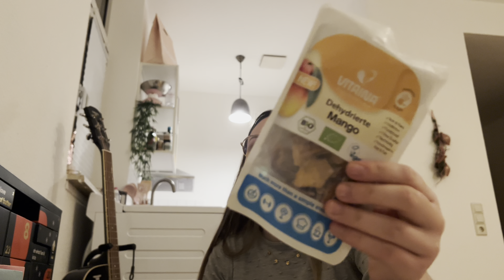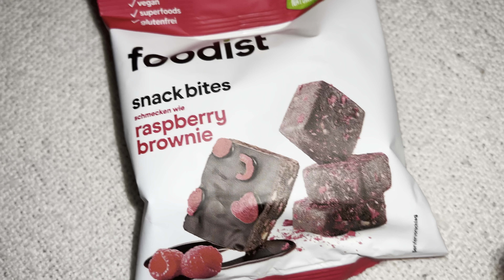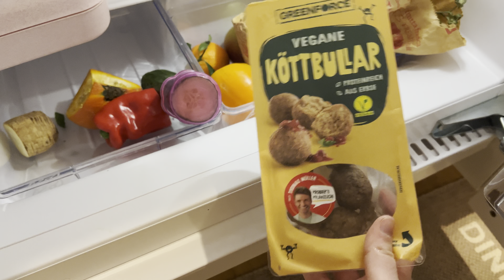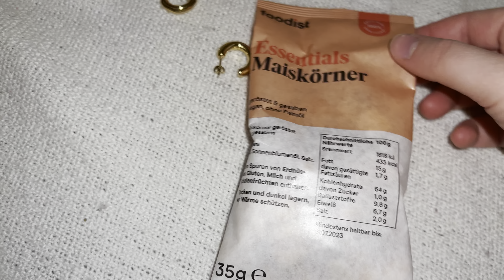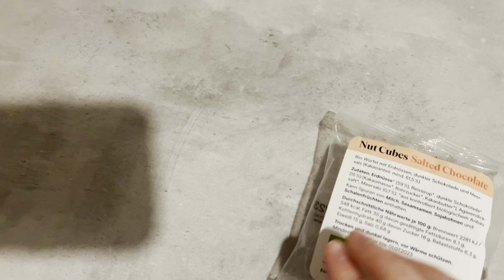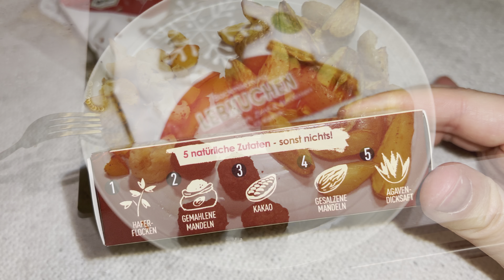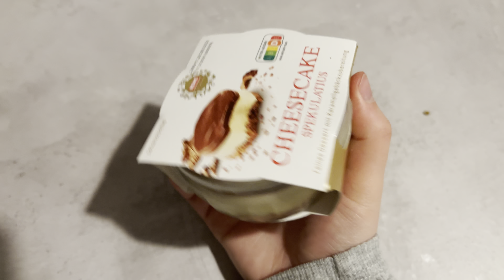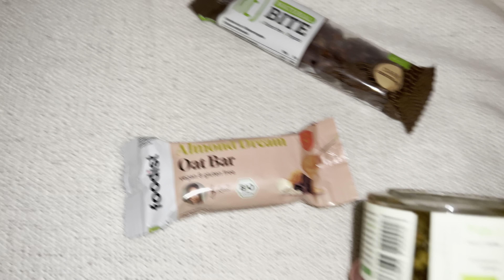FOOD DIARY XXL ❤️| Waffeln🧇, Frühstücken gehen, Laugenstange mit Obazda ….